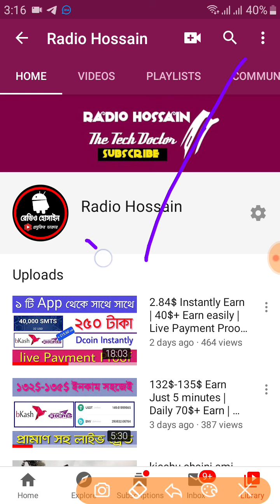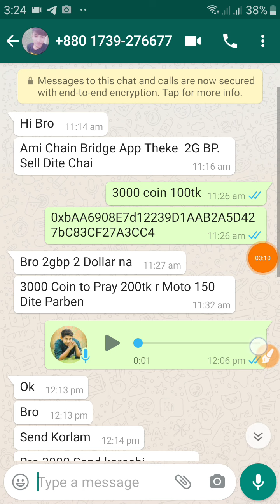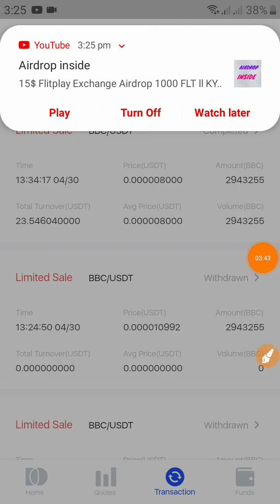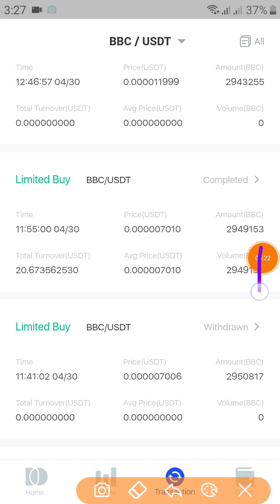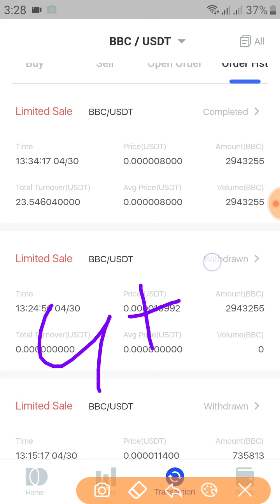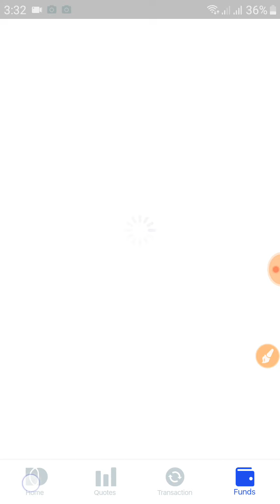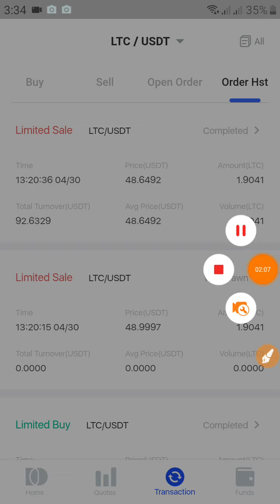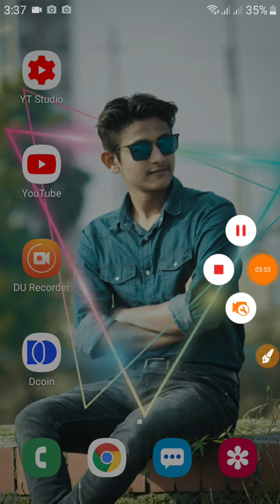9$ Earn 2trade With Proof | 10$/20$ Earn easily | binance | Dcoin | kucoin | coinex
9$ Earn 2trade With Proof | 10$/20$ Earn easily | binance | Dcoin | kucoin | coinex

১০ হাজার টাকা মাসে ১০০% গেরার্ন্টি

2050Tk Payment Proof || Don't Miss

নতুন ও ভাল সব সাইট অ্যাপস পেতে সাথেই থাকুন!! ধন্যবাদ 🌹 Telegram Channel 👎

Keep Watching My Channel If you like my video Please: Like/ Share /Comments..

📌 I will try regular upload IQOption bangla tutorial xu0026 best Trading websites for earn money from online at home. It is the best online earning Tutorial channel in bangladesh. In this channel i always share some income tips for student earn money by jobs, i mean student jobs for student in bangladesh. So, Please Support me altime.